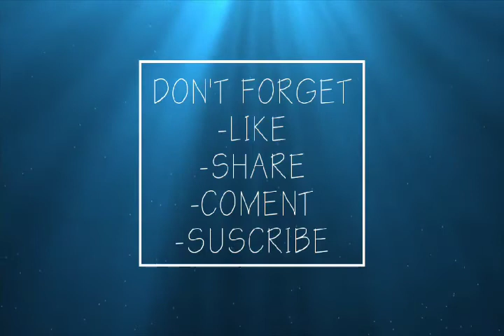NAMA-NAMA SERANGGA VERSI BAHASA BATAK TOBA || PART 9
nama nama hewan dalam bahasa batak
nama nama binatang bahasa batak
nama nama hewan bahasa batak
nama hewan bahasa batak